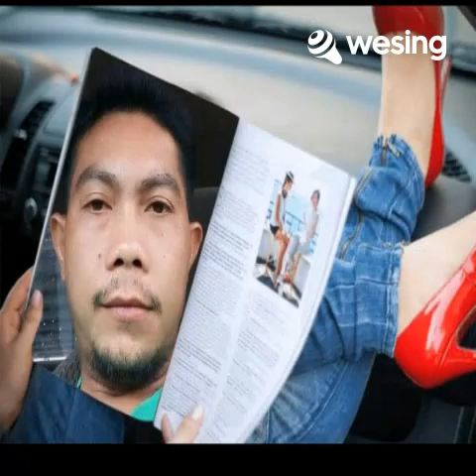If You're Not Here ( By My Side) By:Menudo! Kinanta Ng Mukang Adobo 😂 This video is from WeSing/